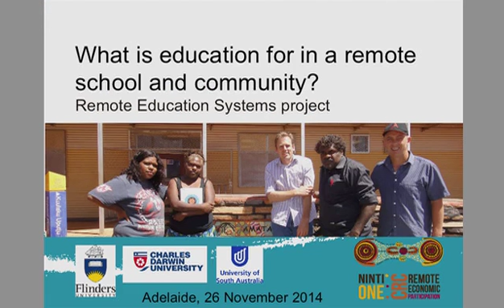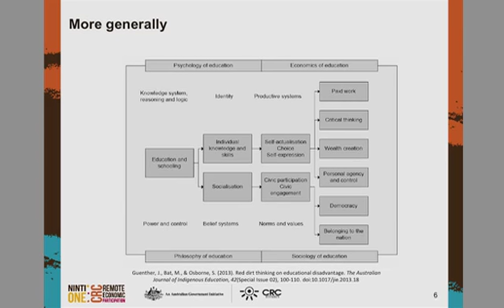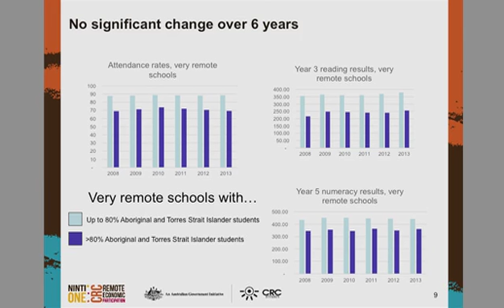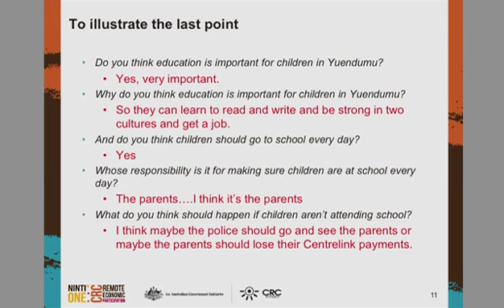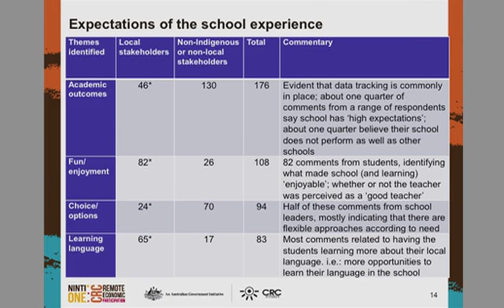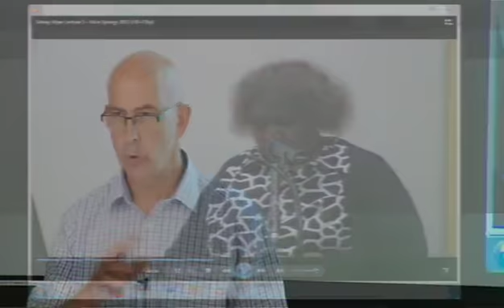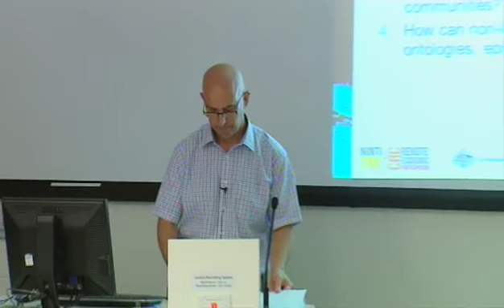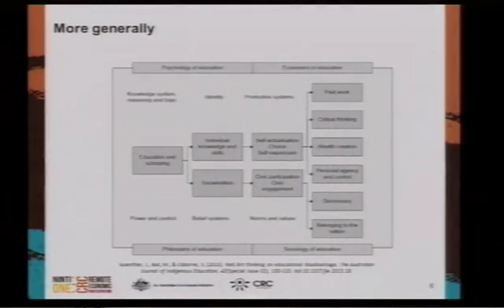Education in a remote school and community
Presented by John Guenther, this seminar discusses what locals living in very remote communities say they want from education? And what do they say it should be for? This lecture will present findings from the CRC for Remote Economic Participation’s Remote Education Systems (RES) project. It will explore the foundations of western education in Australia and its intersection (and disconnects) with schooling in remote communities. The aim is to show that the reasons for the ‘intractable’ nature of the remote education problem has more to do with cultural distance than it does with remoteness.